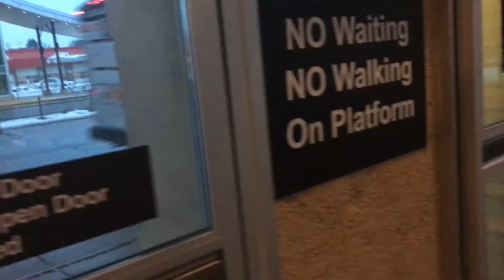MVTA Bus Runbys 1/15-21/17